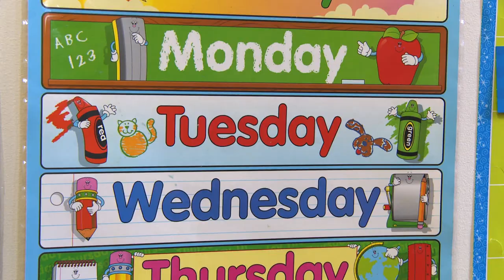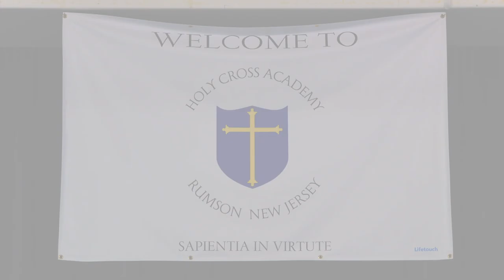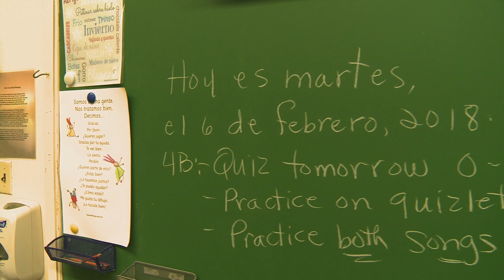Welcome to Holy Cross Academy